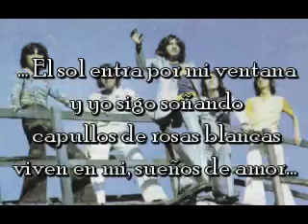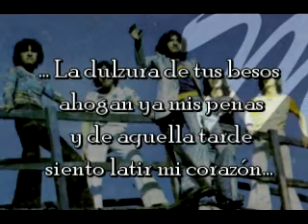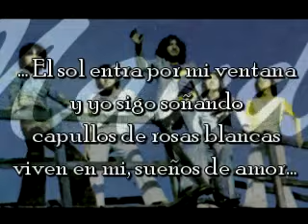Mandrill "Rock Progresivo Boliviano"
MANDRILL en El sol entra por mi ventana 1977

Canción extraida del Ep «Buscando mi destino» grabado por el conjunto Mandrill para el sello Exito de Discolandia en 1977 (DED 482). Testimonio de uno de los grupos fundamentales de la Historia del Rock Boliviano, reconocimiento que tambien se adhiere al estilo propio de la banda que en sus intentos por proponer conpocisiones fueron uno de los ensambles pioneros en la introduccion de motivos andinos al rock progresivo setentero, con pasajes elaborados a partir de la fina union del teclado, el bajo y la guitarra eléctrica, todos acomodados en las constantes variaciones ritmicas de la bateria, al margen de la pulida voz de Carlos Salgado, vocalista inconfundible del grupo.

CARLOS SALGADO en voz
RENE SALGADO en teclados
BELIZARIO WILLY SALGADO en guitarra
LUIS ESPINOZA en bajo
RODOLFO AGUILAR en bateria

Para mas información visitar la pagina de Facebook especializada en material histórico: AÑOS LUZ "Tributo al Rock Boliviano"